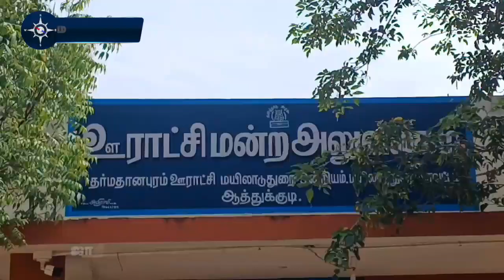அரசு நடவடிக்கை எடுக்க கோரிக்கை ask for caste certificate Mayiladuthurai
மயிலாடுதுறை மாவட்டம் தர்மதானாபுரம் ஊராட்சிக்கு உட்பட்ட ஆத்துக்குடியில்  50க்கும் மேற்பட்ட இருளர்கள் 4 தலைமுறைக்கு மேலாக  வாழ்ந்து வருகின்றனர்.

ஜாதி சான்று இல்லாமல் பிள்ளைகளின் படிப்பு பாதிக்கப்பட்டு வருகிறது. ஜாதி சான்று கேட்டு பலகட்ட போராட்டங்கள் நடத்தியும் பயனில்லை. இருளர் மக்கள் நலன் கருதி ஜாதி சான்று வழங்க மாவட்ட நிர்வாகம் நடவடிக்கை எடுக்க வேண்டும் என வலியுறுத்தினர்.